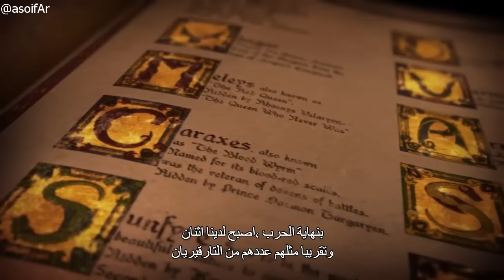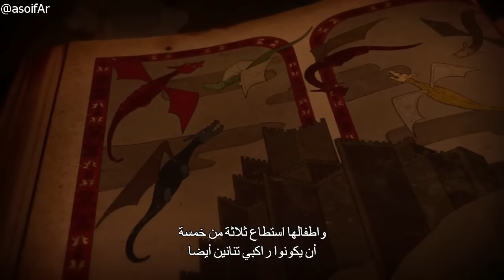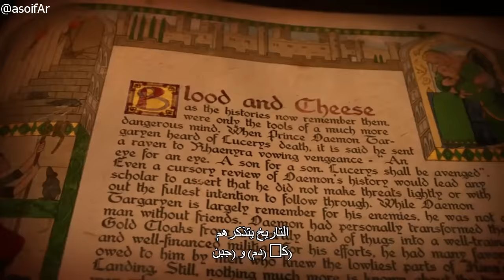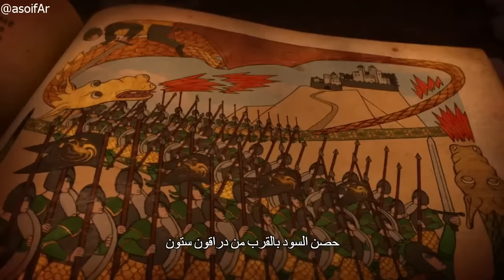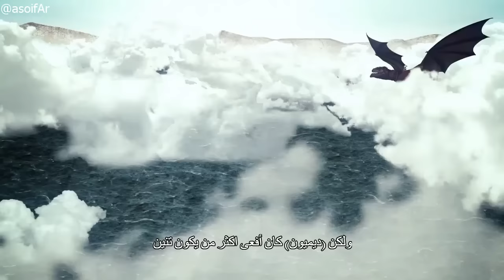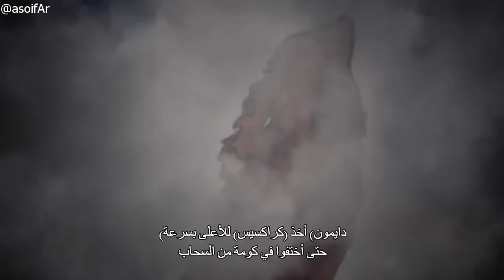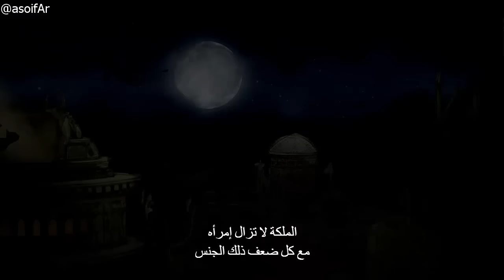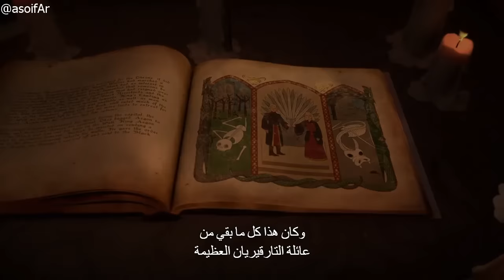ماضي ويستروس : رقصة التنانين The Dance with Dragons II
"رقصة التنانين" المعركة الأهلية بين التارقيريان , الذي كادت أن تسبب بإنقراض التنانين